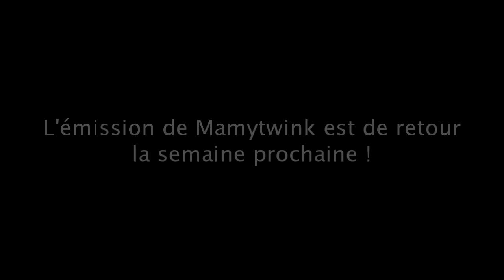Mamytwink s2 #07 (bonus) : Franz est en vacances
Cette semaine, pas d'émission car Franz est en vacances